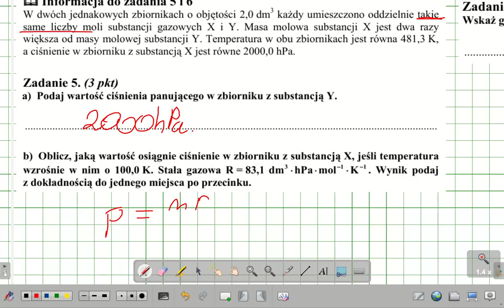ZADANIE 5 I 6 CKE 2010 MAJ RÓWNOWAGA REAKCJI I GĘSTOŚĆ R CLAPEYRONA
ZADANIE 5 I 6 CKE 2010 MAJ
Informacja do zadania 5 i 6
W dwóch jednakowych zbiornikach o objętości 2,0 dm3 każdy umieszczono oddzielnie takie same liczby moli substancji gazowych X i Y. Masa molowa substancji X jest dwa razy większa od masy molowej substancji Y. Temperatura w obu zbiornikach jest równa 481,3 K, a ciśnienie w zbiorniku z substancją X jest równe 2000,0 hPa.
Zadanie 5. (3 pkt)
a) Podaj wartość ciśnienia panującego w zbiorniku z substancją Y
b) Oblicz, jaką wartość osiągnie ciśnienie w zbiorniku z substancją X, jeśli temperatura wzrośnie w nim o 100,0 K. Stała gazowa R = 83,1(dm3 hPa)/( mol K) . Wynik podaj z dokładnością do jednego miejsca po przecinku.
Zadanie 6. (1 pkt)
Wskaż gaz (X lub Y), który ma większą gęstość w warunkach normalnych